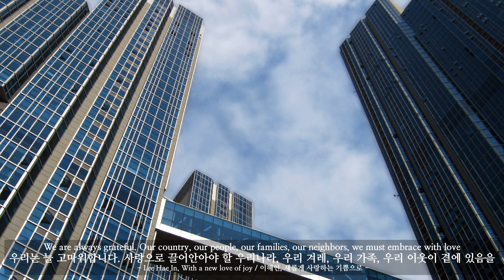KOREA, 서울 도심, 사색 (100), Seoul Downtown, Time of Contemplation, 4k UHD, 마음의 울림을 주는 영상, 마음이 밝아지는 영상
사색 (100) KOREA, 서울 도심, Seoul Downtown, Time of Contemplation, 4k UHD, 마음의 울림을 주는 영상, 마음이 밝아지는 영상, 머리가 맑아지는 영상, 기분이 좋아지는 영상, 사색의 시간, 하루 5분 사색, 동기부여, 긍정, 변화, 성장

A. 오늘의 사색 주제 : 우리는 늘 고마워합니다. 사랑으로 끌어안아야 할 우리나라, 우리 겨레, 우리 가족, 우리 이웃이 곁에 있음을
B. 동영상의 소재 : KOREA, 서울 도심
C. 동영상에 적용된 음악: Beach_Walk.mp3
D. 동영상 화질 : 동영상은 4k UHD 3840 × 2160 해상도로 제작되었습니다. UHDTV의 대형 화면에서 2160p 4k로 설정하시고 감상하시면 최고의 화질로 보실 수 있습니다.
E. 동영상 업로드 일정 : 매주 월, 수, 목, 일요일 아침 6시

F. 오늘의 명언
우리는 늘 고마워합니다. 사랑으로 끌어안아야 할 우리나라, 우리 겨레, 우리 가족, 우리 이웃이 곁에 있음을
가끔 잘못하고 실수하는 일이 있더라도
다시 시작할 수 있는 희망과 용기가 우리를 재촉하고 있음을 고마워합니다.
-이해인, 새롭게 사랑하는 기쁨으로-

G. 사색에 관하여
우리는 종종 삶의 깊이를 더하기 위해
가벼운 즐거움에 취해있기 보다는
어떤 것에 대하여 깊이 생각하고 이치를 따지는
사색의 시간이 필요하다 생각합니다.
가끔은 마음을 울리는 진리의 명언을
되새기며 깊이 사색하다 보면
마음이 조금씩 밝아짐을 느낍니다.

Contemplation(100), KOREA, Seoul Downtown, Time of Contemplation, 4k UHD, Heart-warming Video, Brightening Video, Brain-clearing Video, Contemplation, Five minutes a day of contemplation, Motivation, Affirmation, Change, Growth

A. Today’s Video Contemplation Topics : We are always grateful. Our country, our people, our families, our neighbors, we must embrace with love
B. Materials of video : KOREA, Seoul Downtown
C. The music applied to the video : Beach_Walk.mp3
D. Video Screen Quality : The video is made with a 4k UHD 3840 × 2160 resolution. If you set it to 2160p 4k on the large screen of UHDTV, you can see it at the best quality.
E. Video Upload Schedule : Every Monday, Wednesday, Thursday, and Sunday at 6 a.m.

F. Today's Wise saying
We are always grateful. Our country, our people, our families, our neighbors, we must embrace with love
Even if you sometimes do something wrong and make mistakes
Thank you for the hope and courage to start again.
-Lee Hae In, With a new love of joy-

G. About contemplation
We often do this to add depth to our lives.
Rather than being carried away by light pleasures,
thinking deeply and contemplate  about something
I think I need time to think.
Sometimes the words of truth resonate with you.
If you think back and contemplate  deeply,
I feel a little brighter in my mind.

사색, 사색의 시간, Time of contemplation, Contemplation, 동기부여, 긍정, 성장, 변화, 하루 5분 사색, 마음의 울림을 주는 영상, 마음이 밝아지는 영상, 마음이 맑아지는 영상, 사색을 위한 영상, 마음이 밝아지는 음악, 기분이 좋아지는 영상, 힐링 음악, 힐링 영상, 치유 음악, 치유 영상, 명상 음악, 명상 영상, 몸과 마음을 위한 음악, 몸과 마음을 위한 영상, Heart-warming Video, Brightening Video, Brain-clearing Video, Motivation, Positive, Change, Growth